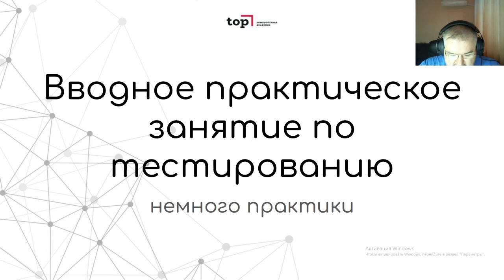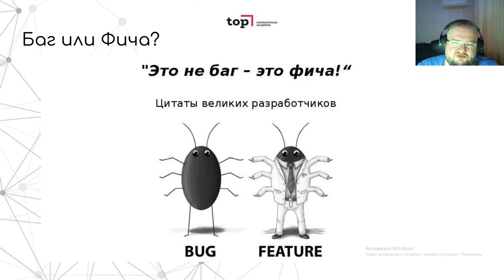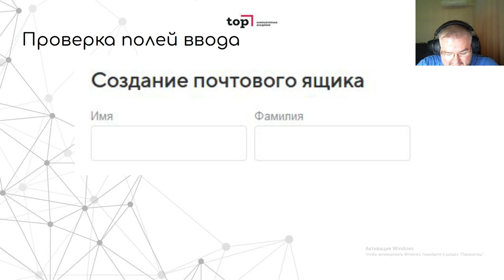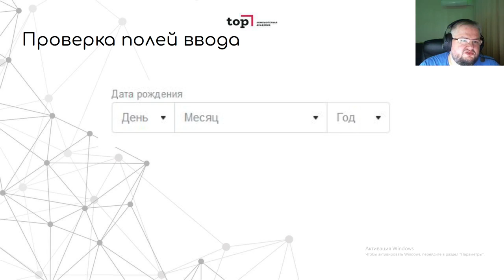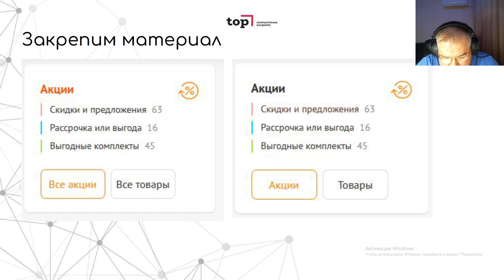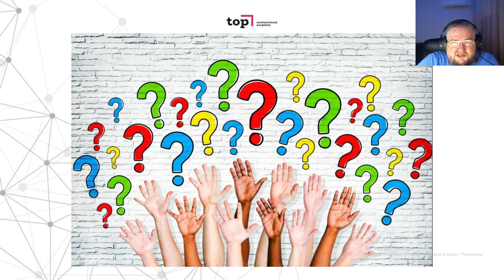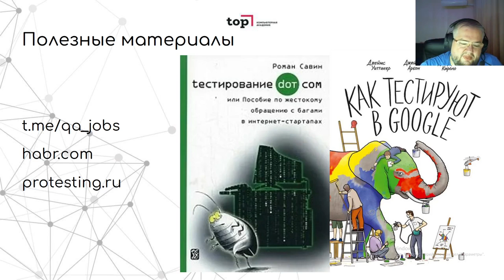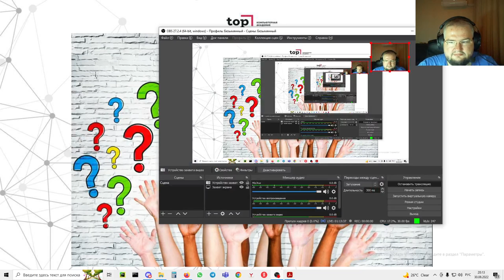Вводное практическое занятие по тестированию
Как выбрать профессию? Как найти свое предназначение? Как зарабатывать больше? Академия ТОП предлагает тебе освоить одну из профессий будущего:
— графический дизайн
— интернет - маркетинг
— разработка на Java и Python и др.